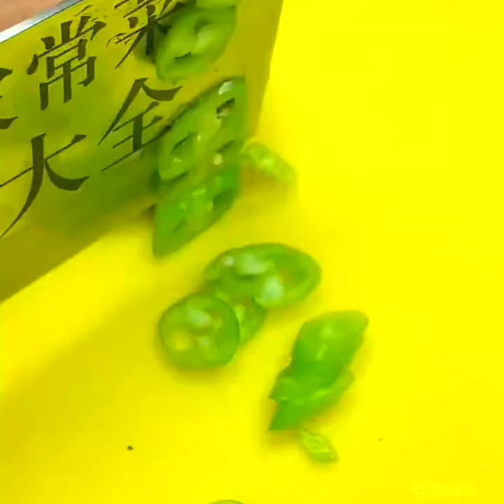New ways to eat eggs#Learn to cook with Kuaishou#Kuaishou 1 million fans achievement